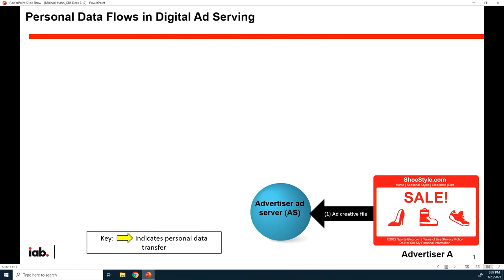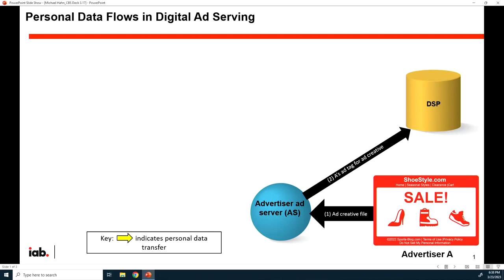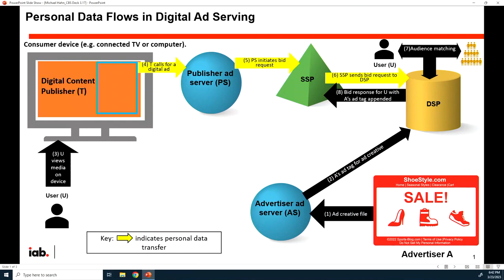Consumer Privacy in the Media (DFI Public Lecture)